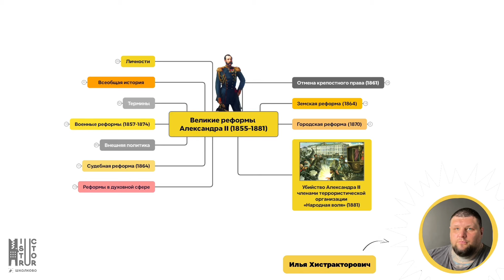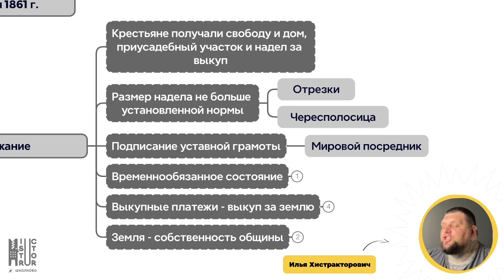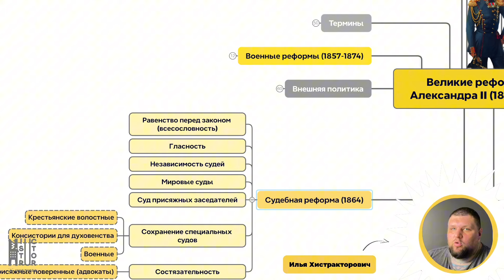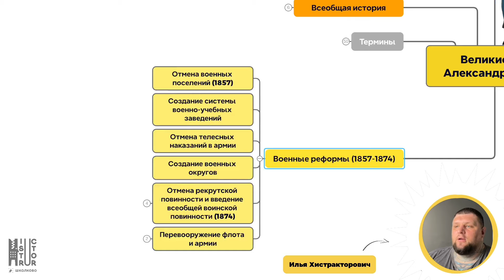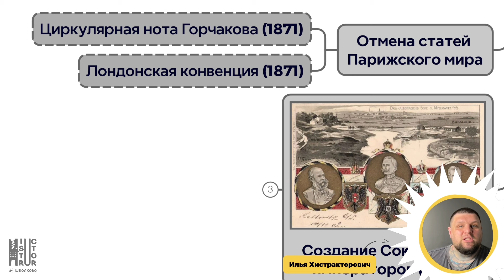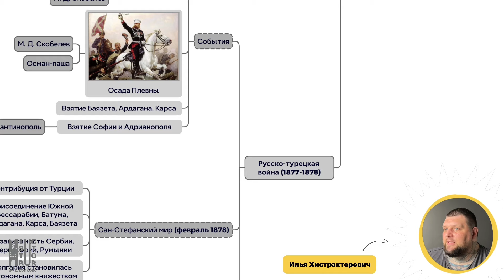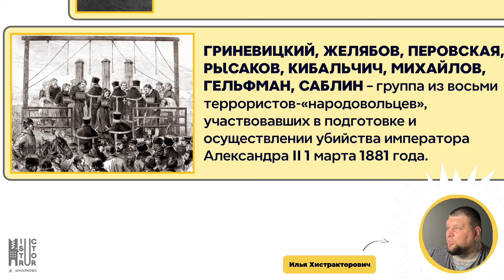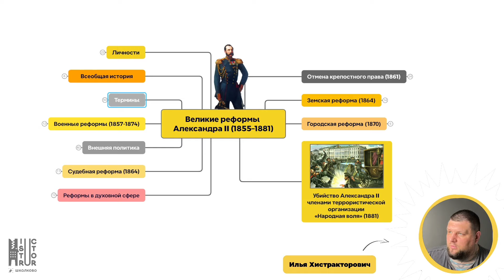Великие реформы Александра II для ЕГЭ | Быстрое повторение | Щелчок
00:00:00 Приветствие
00:00:42 Отмена крепостного права
00:08:02 Земская реформа
00:10:24 Судебная реформа
00:12:23 Городская реформа
00:15:12 Реформы в духовной сфере
00:17:37 Военные реформы
00:18:46 Внешняя политика
00:20:29 Присоединение Средней Азии
00:22:12 Отмена статей Парижского мира
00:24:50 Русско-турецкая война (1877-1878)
00:29:25 Внешняя политика
00:31:22 Личности
00:36:33 Термины
00:42:07 Заключение

🆕ГОД ЗА МЕСЯЦ - ударим по ЕГЭ/ОГЭ🥊

В курсе ГЗМ мы собрали весь материал за ГОД, который ты освоишь всего за МЕСЯЦ!

✔️🏁ПРОДАЖИ КУРСОВ ПОДГОТОВКИ К ЕГЭ, ОГЭ и 10 классам 2024/25🏁
Приобрести курсы на НАИВЫГОДНЕЙШИХ условиях👇

Пиши "ДАСТИК" в сообщения группы ВК, расскажем про подготовку к ЕГЭ по истории и обществознанию по самой выгодной цене 👇